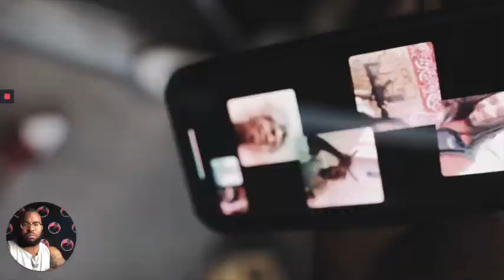2Whoop - Pressure (Reaction) l BHPReviews